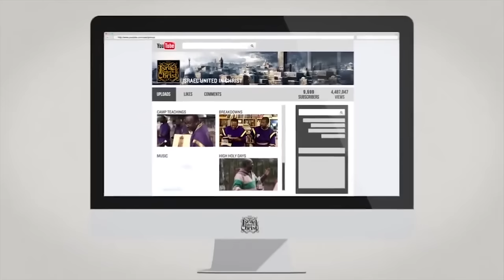IUIC: Watch & Read "The History of Samson Part 1"...IUIC